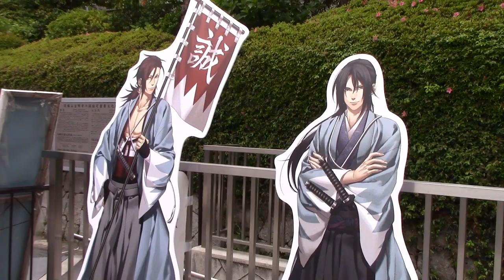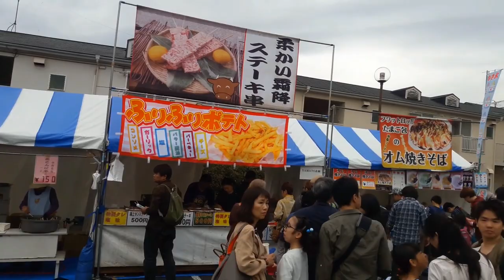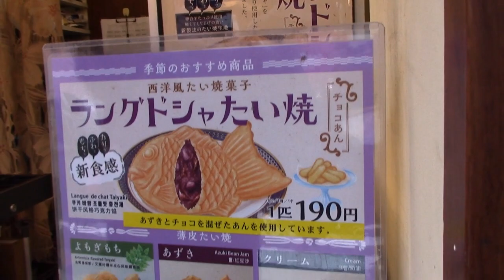Shinsengumi Matsuri in Hino 2018 | JAPAN | JVlog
Jedes Jahr im Mai findet in der Stadt Hino im Westen Tokyos das Shinsengumi Matsuri statt. Wir haben es 2018 besucht und wollen euch in diesem Video ein paar Eindrücke davon zeigen.
Link zum Festival 2019:
[[ English subtitle coming soon ]]
Every year in May the Shinsengumi Matsuri is taking place in Hino City in Western Tokyo. We visited it in 018 and want to show you some impressions of the festival in the video.
Link to the festival 2019:
☆ LINKS ☆
- Topher Mohr and Alex Elena - The Creek